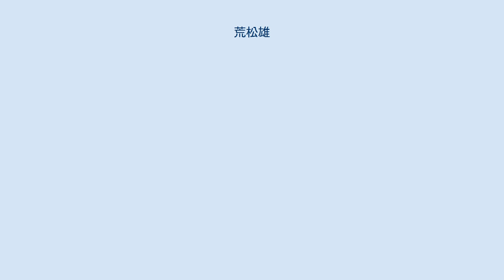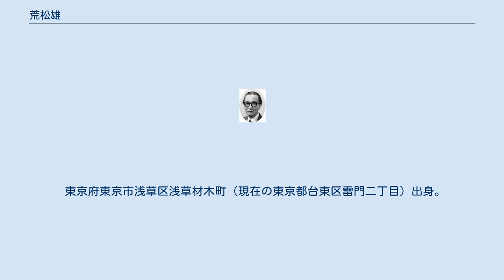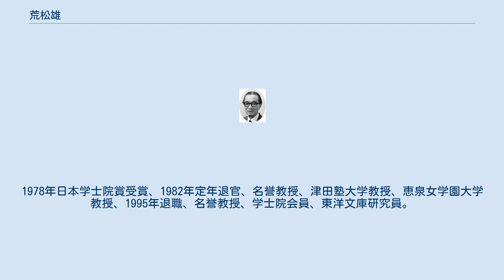荒松雄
荒 松雄（あら まつお、1921年5月7日 - 2008年11月8日）は、日本の歴史学者（インド史・南アジア史）、小説家。
位階は従四位。
勲等は瑞宝重光章。
学位は博士（史学）（専修大学・2001年）。
筆名は新谷 識（しんたに しき）。
東京大学名誉教授、恵泉女学園大学名誉教授、日本学士院会員。
 東京大学東洋文化研究所教授、東京大学東洋文化研究所所長、津田塾大学学芸学部教授、恵泉女学園大学人文学部教授、財団法人東洋文庫研究員などを歴任した。
 東京府出身の歴史学者である。
インド史、および、南アジア史を専攻しており、東京大学、津田塾大学、恵泉女学園大学などで教鞭を執った。
インド中世の政治権力と宗教勢力との関係について研究するなど、日本におけるインド史の本格的な研究の開拓者として知られている。
日本学士院賞を受賞し、のちに日本学士院の会員に選任されている。
また、「新谷識」という筆名を用いて推理作家としても活躍し、オール讀物推理小説新人賞を受賞した。
 東京府東京市浅草区浅草材木町（現在の東京都台東区雷門二丁目）出身。
1944年東京帝国大学文学部東洋史学科卒。
 1947年東大東洋文化研究所助教授、教授、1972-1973年同所長。
1978年日本学士院賞受賞、1982年定年退官、名誉教授、津田塾大学教授、恵泉女学園大学教授、1995年退職、名誉教授、学士院会員、東洋文庫研究員。
2001年『インド - イスラム遺蹟研究』で専修大学より博士（史学）の学位取得。
カナダ・ヴィクトリア大学美術史学名誉博士。
2008年11月8日死去。
正八位から従四位に昇叙され、瑞宝重光章を授与される。
 1975年に「死は誰のもの」でオール讀物推理小説新人賞を受賞し、推理作家としても活動。
筆名「新谷識」は、阿頼耶識に基づく。